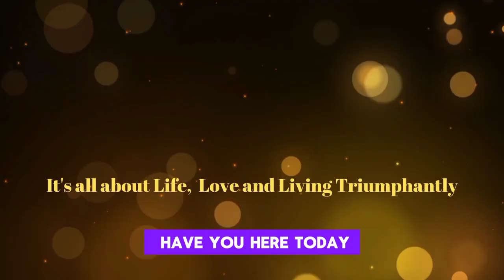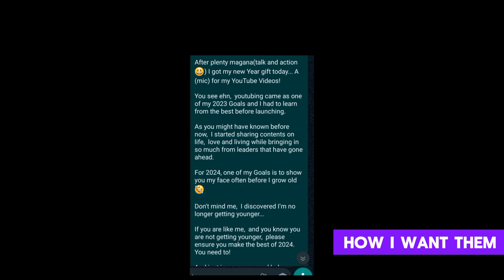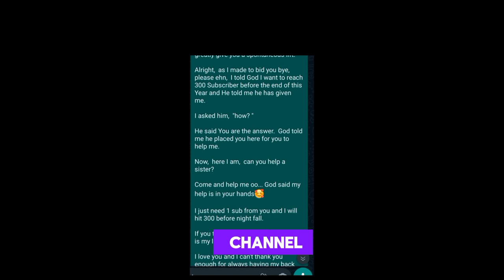How I used Storytelling to get more subscribers in a day | Channel Growth | Grace O.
In this video,  I shared how I got 50+ subscribers in a day and what I did differently.